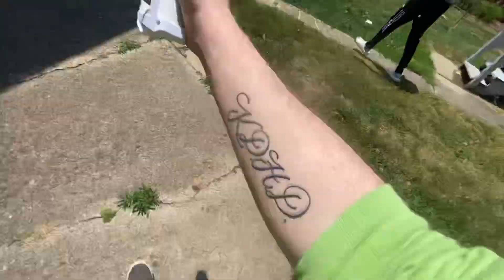Orbeez Battle - Dayqwan Pulled Up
If you enjoyed then …..